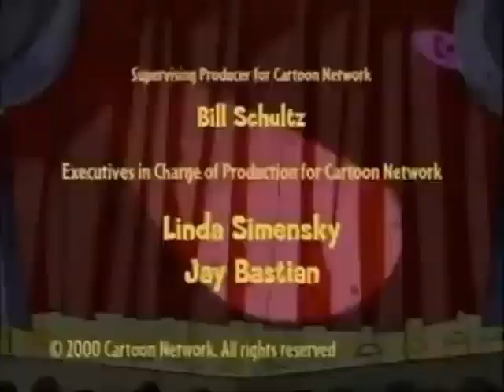Curious Pictures/20th Century Fox Television (2000-2002)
Taken from ''Sheep in the Big City'' (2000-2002) if Fox (20th Century Studios) released it instead of Cartoon Network